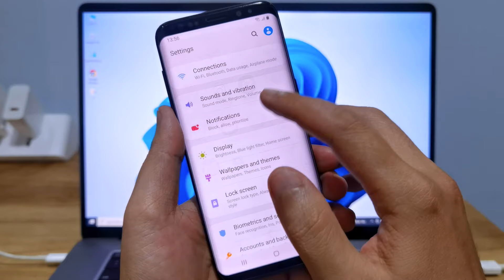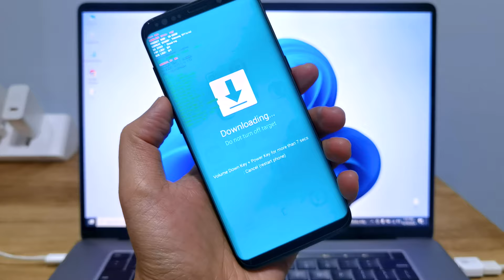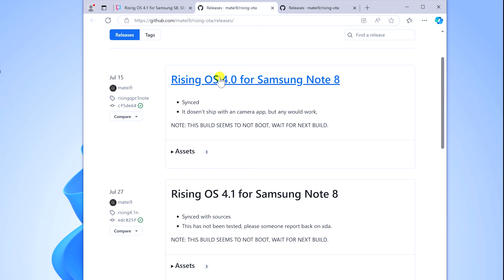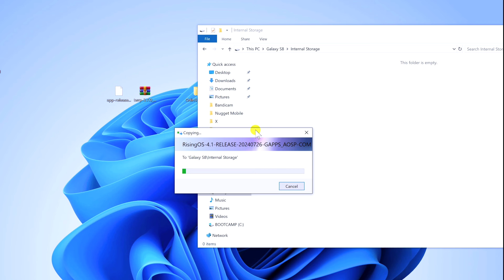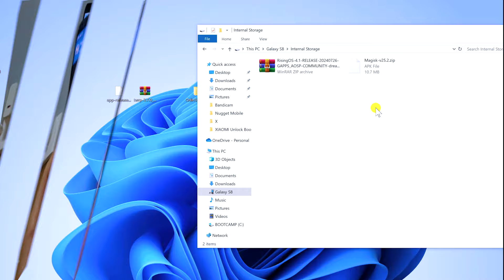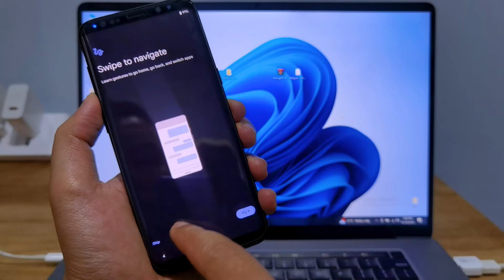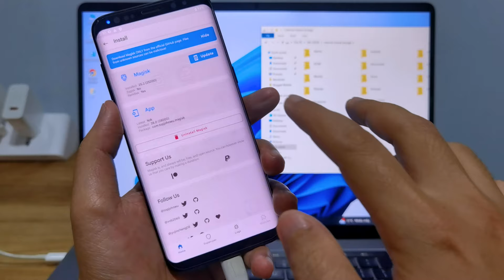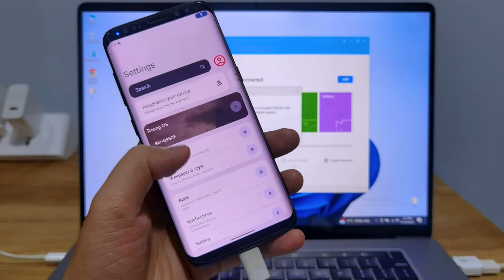Samsung Galaxy S8/S8+/Note8 Update Android 14 - ROOT (Custom ROM Rising OS 4.1)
- Hello everyone, in today's sharing video I would like to send you the video "Samsung Galaxy S8/S8+/Note8 Update Android 14 - ROOT Magisk 28.0 (Custom ROM Rising OS 4.1)"